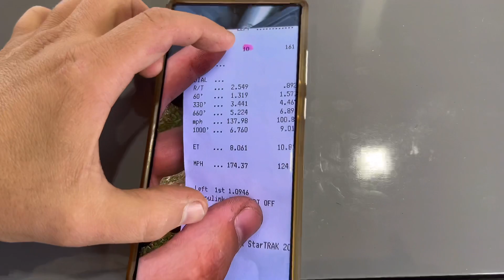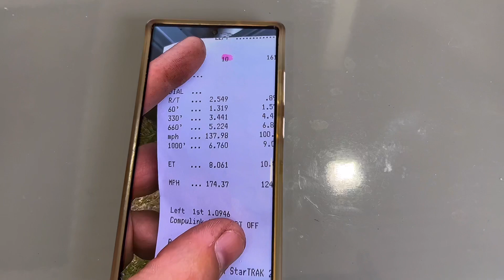STREET MACHINE DRAG CHALLENGE - DAY 3 - HEATHCOTE! The Ultimate Street Car Challenge